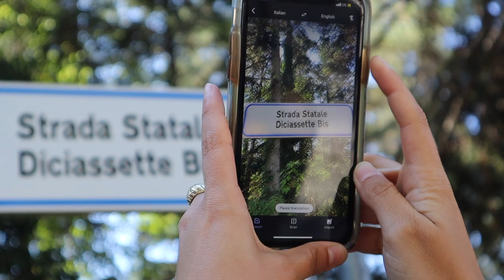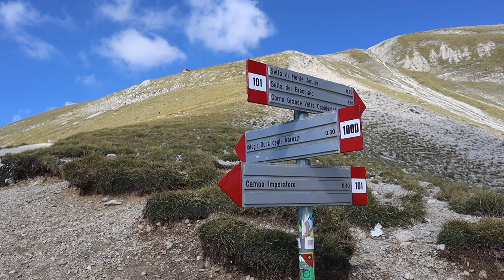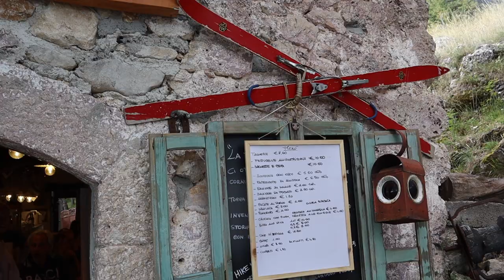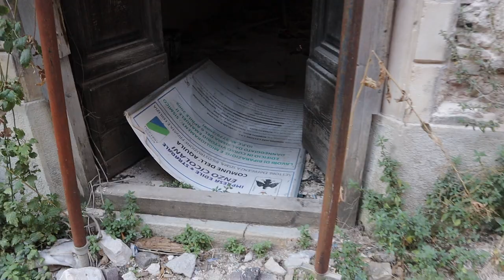Hiking in Italy | L'Aquila & Gran Sasso d'Italia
I'm still left speechless. The girls and I were craving some nature after living in the city of Rome for a couple of weeks so we looked up the best hikes in Italy. Gran Sasso d'Italia is a few hours right outside of Rome, an easy bus ride that was around €30 total straight to the city of L'Aquila. L'Aquila was hit by a huge earthquake 10 years ago and is becoming new, cleaned up and modern. We all study architectural design so seeing the city getting rebuilt was crazy.

This place doesn't mess around with hiking but there's easy to difficult trails across the park... I got it done in Adidas.

Enjoy xxx.
Kyra